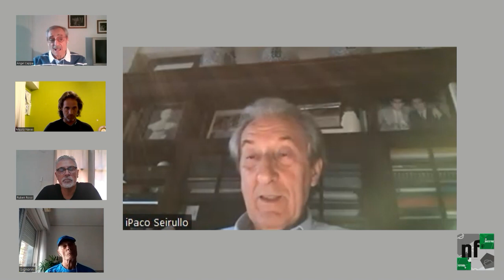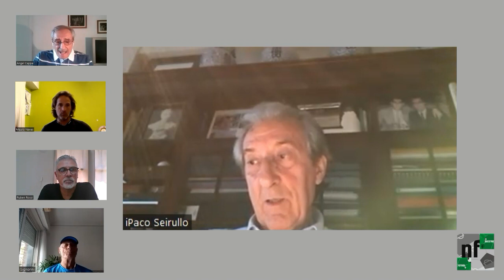Nuestro Fútbol - Paco Seirul·lo, el preparador físico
En este nuevo programa de Nuestro Fútbol, Mauro Navas, Ángel Cappa, Rubén Rossi y Fernando Signorini hablan con uno de los mejores profes de la historia de este deporte. Cómo comenzó, qué fue descubriendo a medida que trabajaba o cómo es la enseñanza en esta área fueron algunos de los temas que trataron.

00:00 Intro y bienvenida
01:30 Cómo comenzó
12:41 Influencias y hallazgos
25:10 Masacrar a los futbolistas
28:52 El mejor entrenamiento, jugar
31:45 Errores
38:57 Estudiar al rival
40:45 Método Seirul·lo
48:30 Lógica del juego
56:47 Fin de la Primera Parte